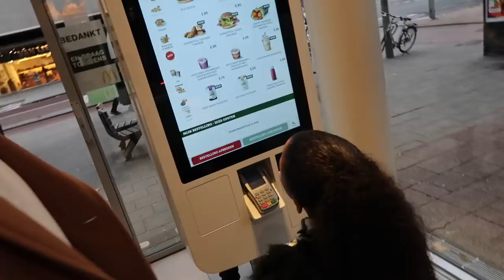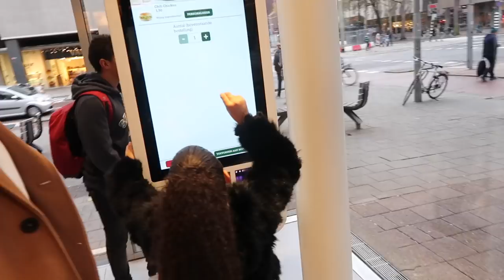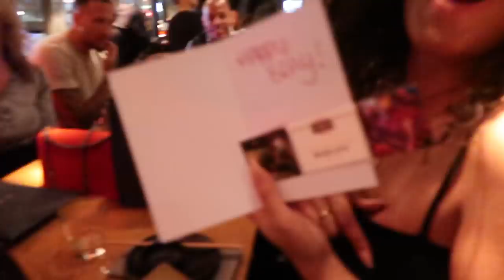--| CELINA ZONDER MIJ OP VAKANTIE & MIJN VERJAARDAG!